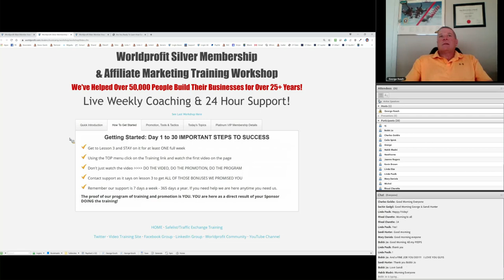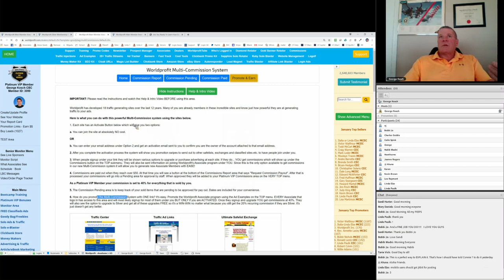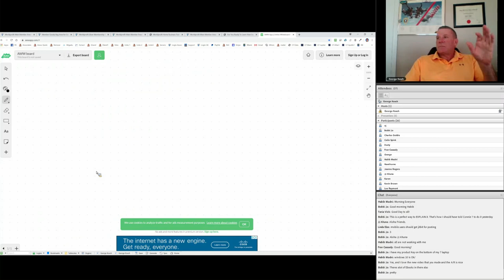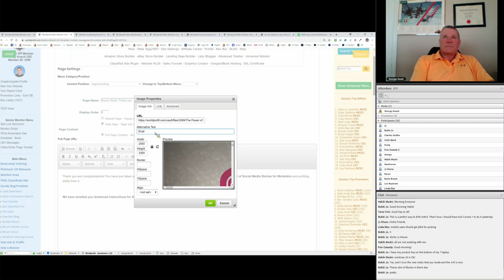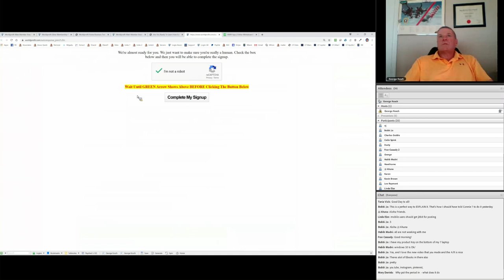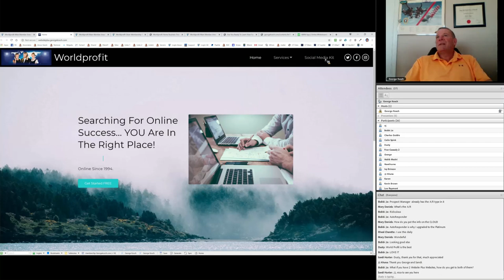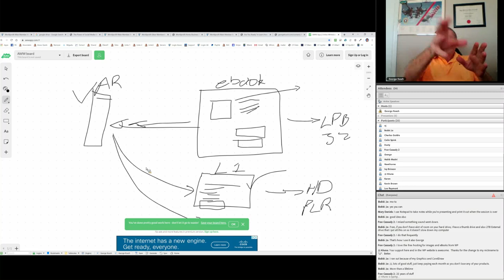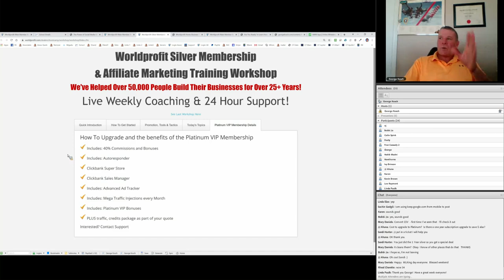Home Business Bootcamp and Affiliate Marketing Training with George Kosch for 17 January 2020.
Bootcamp Instructor George Kosch got right down to business kicking off the training for Jan 17, 2020.

To get the most out of this LIVE weekly training, we urge you to come on time, ask questions, request demonstrations, listen, learn, take notes.

Featured Bootcamp Training Topics

Welcome to ALL new Worldprofit Members to our home business community, what to do now to get started.
A SPECIAL welcome to the many military members joining Worldprofit - we are PROUD to have you in our home business community.
To all NEW Members please start the online training. Get to Lesson 3, find out how to ACTIVATE your bonuses. Very important!
Training is 7 days a week at Worldprofit, Support is 7 days a week, 365 Days a Year.
Promotion: How to speed up your promotion, George provided some recommended tools.
Organization tools - recommended for you.
Let Worldprofit's system work for you, so you can focus on promotion and learning how to grow your business
Worldprofit's Multi-Commission System
DEMO: How to use OFFERS to get more sign ups, we've made this easy with lots of options in your Member area.
DEMO: Worldprofit's Unlimited use Autoresponder
Your Website Management System (customize your site, add links, add pages, integrate social media and more)
Worldprofit's Landing Page Builder
Worldprofit's Image and PDF Hosting service - included in your membership
Discussion Points

Microsoft's NEW Edge Browser
Microsoft has announced they are no longer providing support for Windows 7.  Here's your options.
Kaspersky
Updates, tweaks ongoing in your Member area. These are cosmetic only and will not effect the function or access of your tools
CLICKBank Super Store and Sales Manager were updated TODAY with new products. We do these updates for you!? Tired of paying for an autoresponder?
Upgrade to Platinum VIP Membership and get Worldprofit's Unlimited Use Autoresponder - free.
We built our Autoresponder, we support it, super easy to use, not fancy - but powerful.
Our Autoresponder is one of our most popular products and we receive tons of positive feedback about it's simplicity.
Submit a Support Ticket and request "Sandi's FREE Autoresponder Offer"

Recommended:

- create your own profile, add a picture, create a niche group, add your affiliate links, post your blog, share video links. Great place to get free promotion for your business interests and network with others in the affiliate marketing world, get backlinks to your site and more.    This is a valuable and under-utilized free service.
Looking for trusted advertising for your Affiliate Programs?
(you must be logged into your Member area for the link to work)?